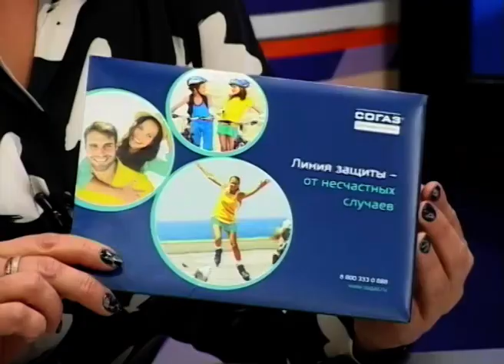КУНГУР.ТВ 06 12 2019 Гость студии Ольга Шнайдер